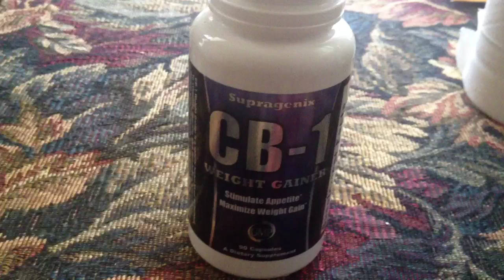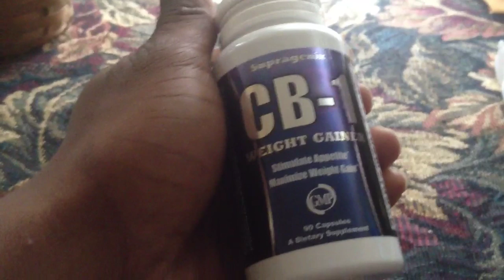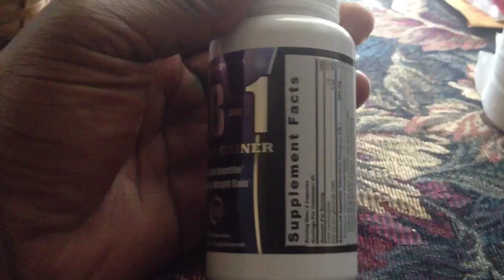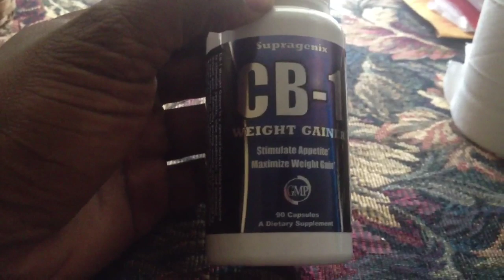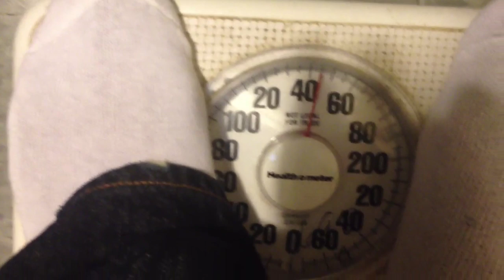Cb-1 week 2 review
I been taking cb-1 for two weeks now and here are the results.